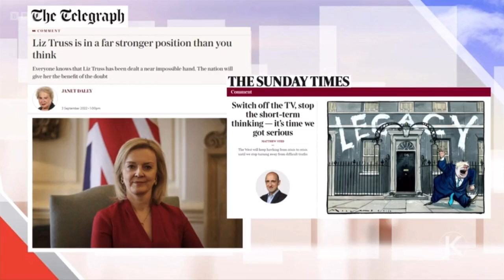Watch Joe Lycett spoof Laura Kuenssberg on her very first show!..🤣🤣🤣